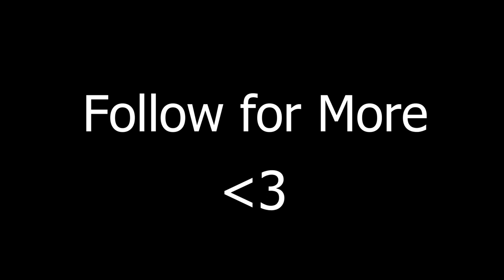This is How a Underrated Player Looks Like with on Twitch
Wraith kunai
apex,apex legends,apex legends tips,apex legends new legends,alc settings apex xbox,alc settings

apex legends alc settings guide
alc settings for better movement apex legends